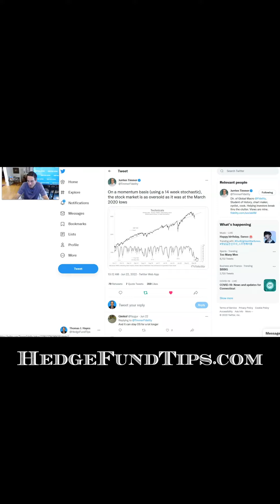Pay attention to this indicator